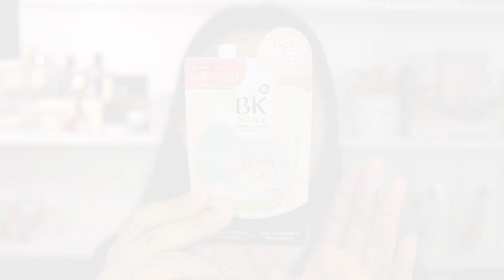ใหม่!!! คุชชั่นซอง BK Acne VS รองพื้นซอง Sis2Sis ( เนื้อเเมท อันไหนคุมมันดี)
✨Timeline ↴
00:00 ไฮไลท์
00:20 Intro คุชชั่นซอง BK Acne VS รองพื้นซอง Sis2Sis
00:50 คุชชั่นซอง BK Acne
01:56 รองพื้นซอง Sis2Sis
02:24 เทียบเนื้อ/ความปกปิด/สัมผัส BK Acne เเละ Sis2Sis
03:33 ลุคที่เเต่งวันนี้
04:59 ผิวหลังจากเเต่งหน้าเสร็จ
05:32 ไปล่าคอนโด/เก็บวีดิโอคอนโดมาฝาก
07:07 ความติดทนนาน/การคุมมัน
08:17 ซับความมันบนหน้า

✨Others↴
➫  กล้อง : Canon RP